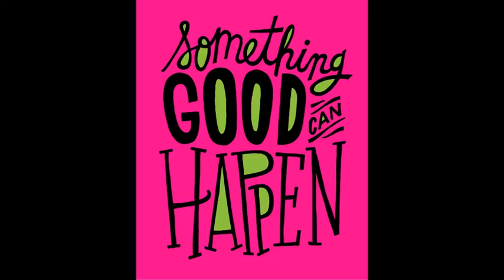Something good to like now in 2017👍